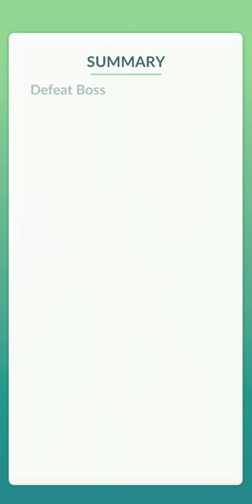Pokémon Go - Duo Snorlax Raid, 26 Seconds Remaining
Duo Raid - Snorlax w/Hyper Beam in Cloudy Weather, 26 Seconds Remaining